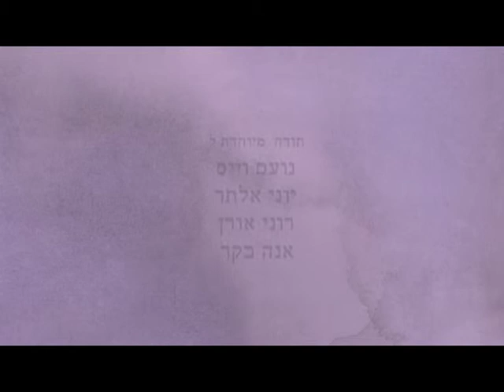Quiet and Cold